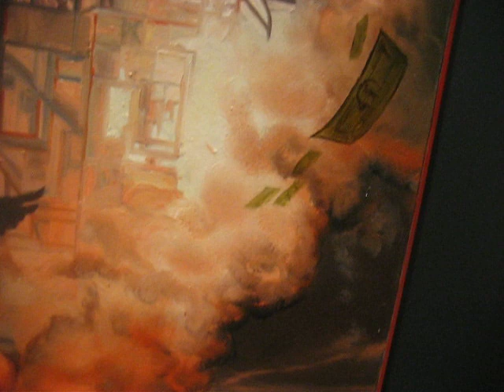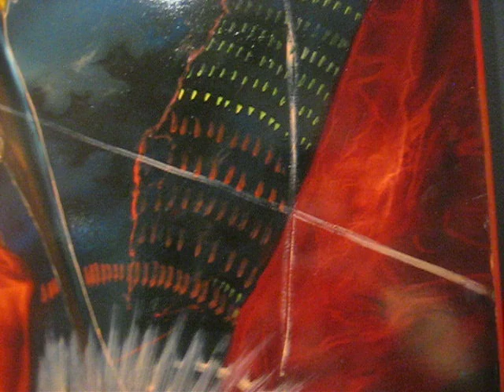Nutso Painting from Michael Jackson Auction, Bev Hills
From the (canceled) Michael Jackson Auction in Bev Hills, video tour of a SUPER weird painting, in LA's Michael Jackson auction in Beverly Hills. The Space Shuttle is burning money, there's a strange rasta guy in Michael's knee, and a single red ball rests inexplicably at his feet. Oh and there's monkeys.